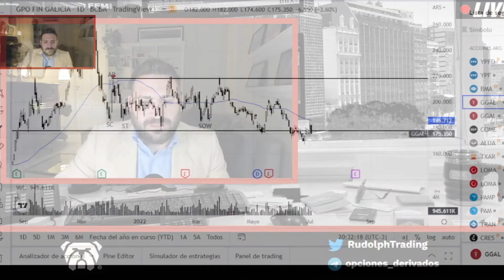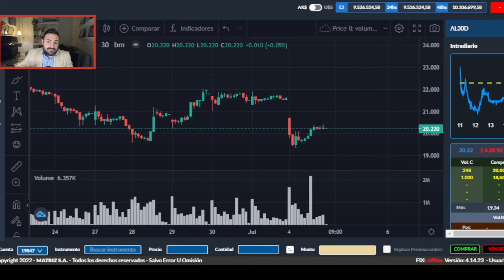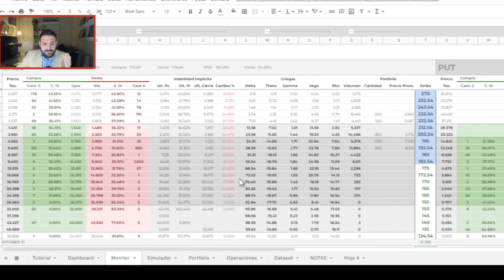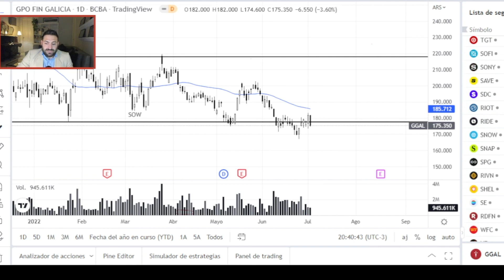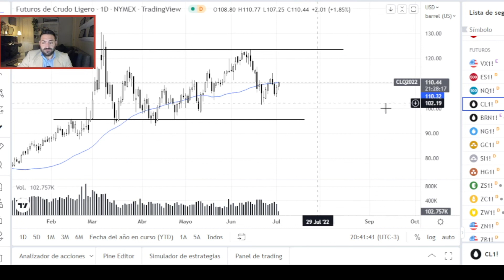Analisis de mercado al cierre; GGAL, Bonos USD, bonos CER, volatilidad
✅NEWSLETTER

**REDES**